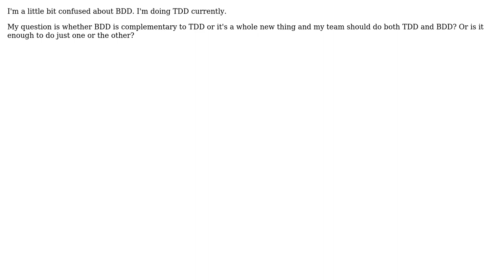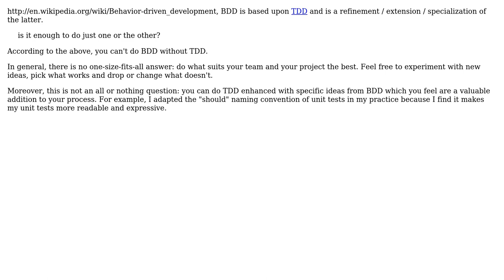Software Engineering: TDD, BDD or both? (3 Solutions!!)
Software Engineering: TDD, BDD or both?

With thanks & praise to God, and with thanks to the many people who have made this project possible! | Content (except music & images) licensed under CC BY-SA | Music | Images & others | With thanks to user Vadim user Peter Torok user gbjbaanb user feketegy and the Stack Exchange Network Trademarks are property of their respective owners. You are responsible for your own actions.